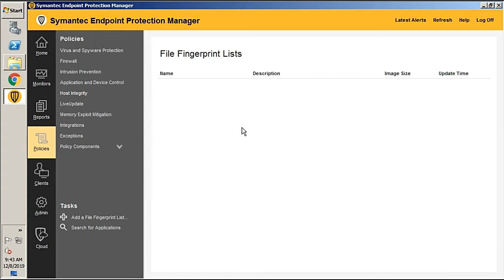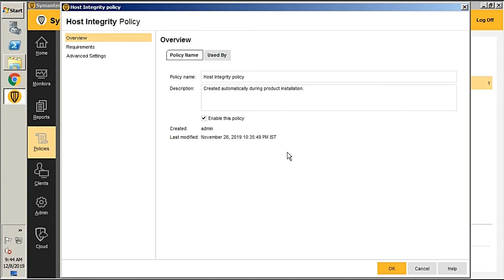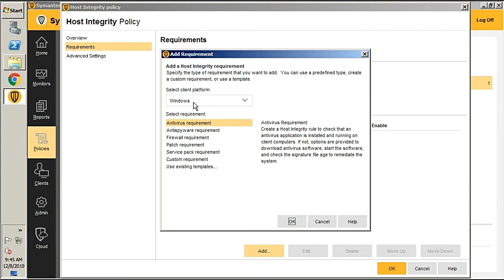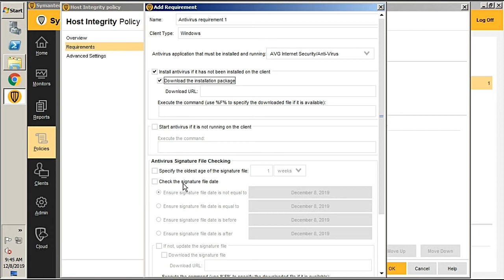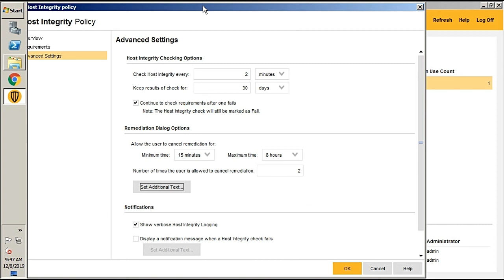Symantec Host Integrity Check | Symantec Endpoint Protection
Symantec Endpoint Protection_Host Integrity Check
HostIntegrity ensures that client computers are protected and compliant with your company's security policies. You use Host Integrity policies to define, enforce, and restore the security of clients to secure enterprise networks and data.
In video Session covers the how to apply host integrity check and its usages.
Here is show the steps by step to apply host integrity check

The client computer runs a Host Integrity check on the client computer.
The Host Integrity check passes or fails.
Non-compliant computers remediation a failed Host Integrity check.
The client continues to monitor compliance.

00:00:44 Assign Host integrity check policy to group.
00:00:58 Modify Host integrity check policy

Search term used in video session:-
How to apply host integrity check policy
Step by step apply host integrity check.
How to add new host integrity policy
Symantec host integrity
Symantec Policy

Here is list of all Symantec Endpoint Protection Video Series by itsessionlab